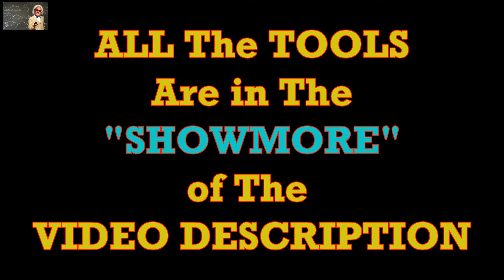AWESOME!!!!!! NOW You Can Plant Anything in The WORST CLAY SOIL!!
Folks this is the best way to Plant anything that grows in the ground especially if you are in a clay soil... It even works for your favorite Veggies! Hoolios Discount Tools Below

Best Auger

Best Beach Sand

Best Axe

Best Fertilizer

Best Potting Soil to Use

Best Razor Knife

The camera used for this video Camera Used

ALERT!!
THROW OUT your WD-40, PB Blaster along with all your Slick 50 because we found the best Lube and Grease for EVERYTHING
We Guarantee you will love it. WANT A FREE SAMPLE? Just message us and we will send it to you
free off charge.

Channels to connect with so you can comment to us for a free sample...

The small compensation we receive from the Amazon links helps to keep our channel available to you ALL for FREE!!